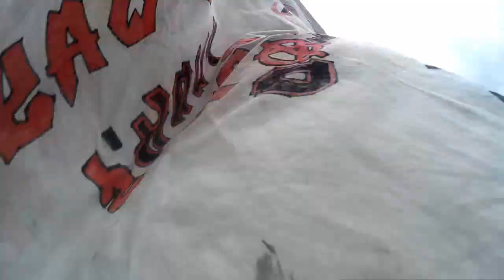Beněnec fest 2015 | Punkovej klystýr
Letošní punk edit z Beněnce u svitav , všem děkuji za parádní záběry a hlavně účast .